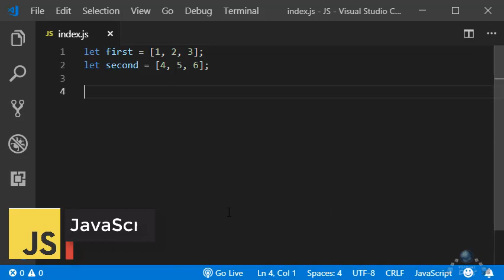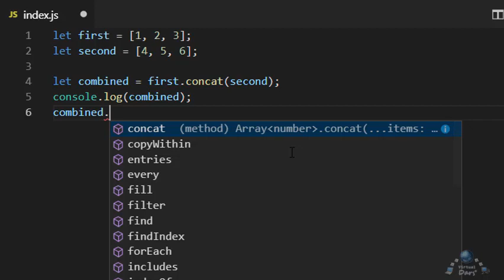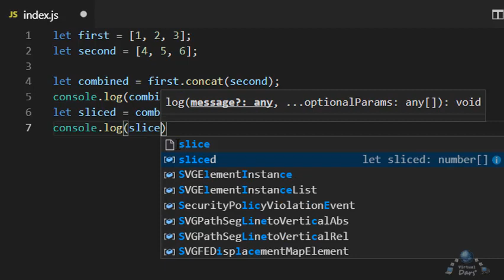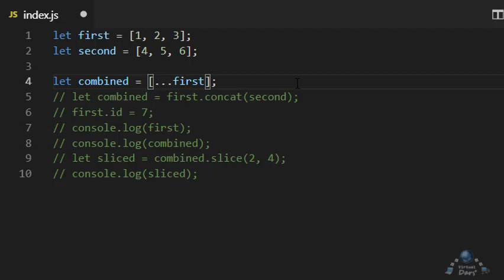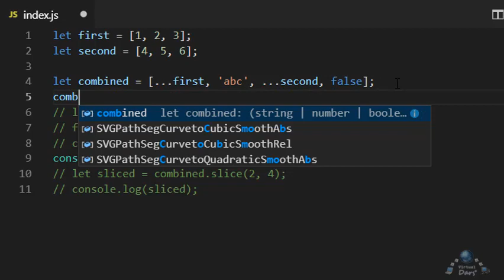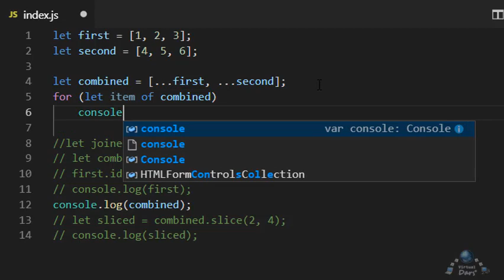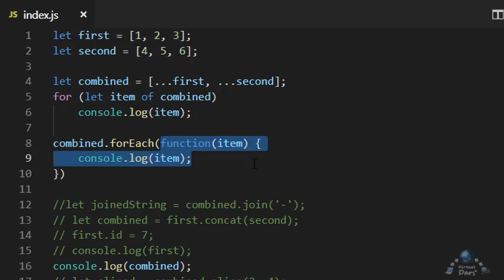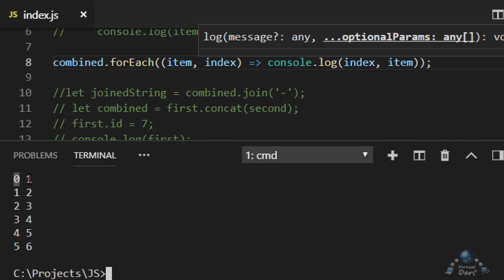JavaScript asoslari. 35-Dars. To'plamlarni birlashtirish va ajratish.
Ushbu darsimizdan to'plamlarni birlashtirish va ajratishni hamda concat, slice, join, forEach metodlari va spread operatori haqida o'rganamiz.